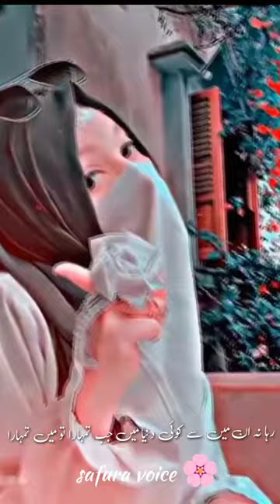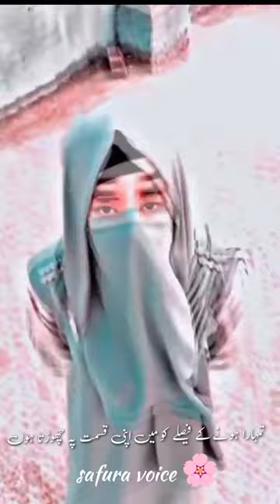Agr ya keh do bgair mery nahin guzara tou main tumhara🥀wth new edit for friends#sadurdupoetry#safura